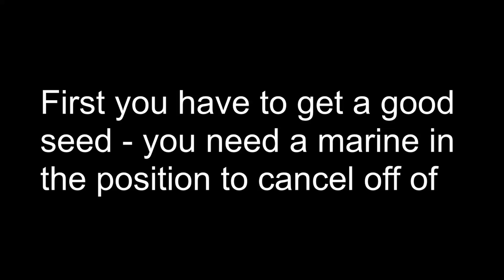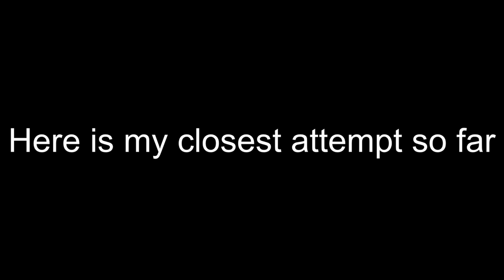Nailz Cairo Melee Cancel Strat Tutorial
It's not straight forward to get aggro marines at the start so made a vid on a consistent method I found.

You still have to get a god tier melee cancel so this doesn't make it free, but should help people.